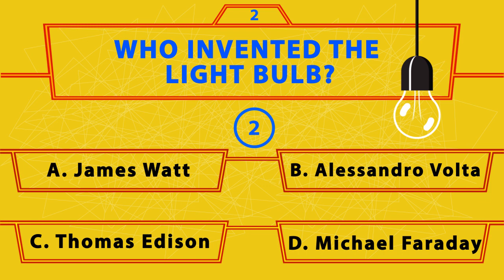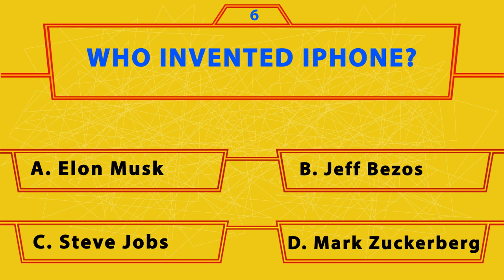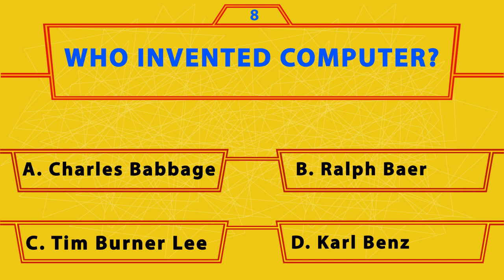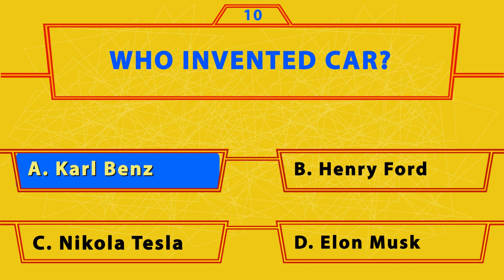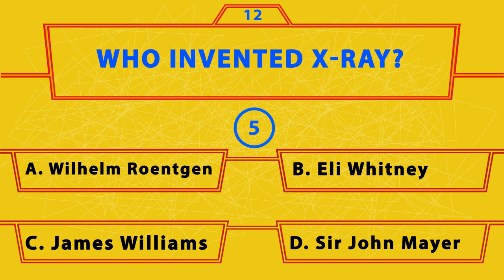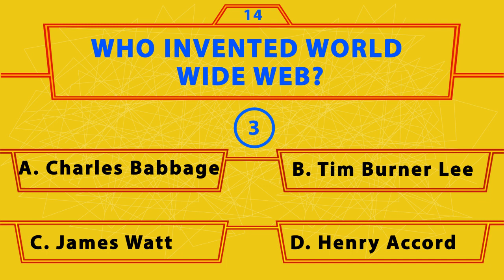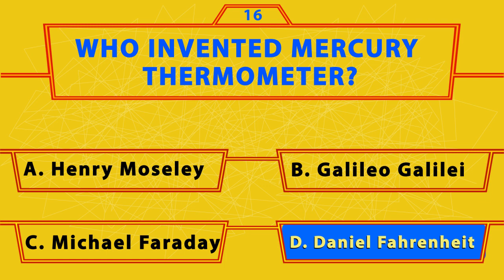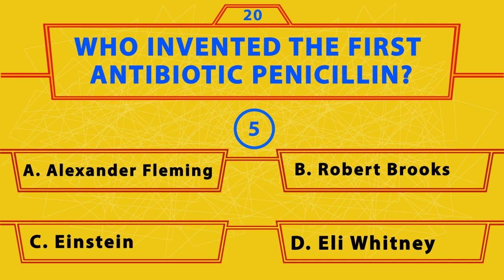GK | Gk questions on INVENTIONS | Exams kisne banaye? सवाल जवाब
Hello doston!
Aajke video me hum jaanenge INVENTIONS ke baareme.